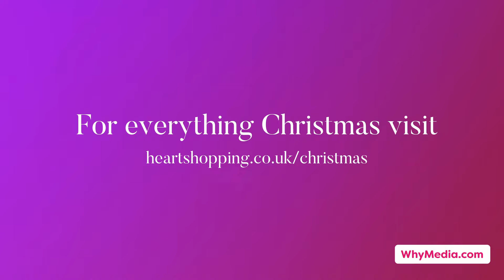Christmas Gift Ideas 2024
Check out these Christmas must-have items to make it the most magical Christmas yet! All items are available within the Walton-on-Thames stores while stocks last.